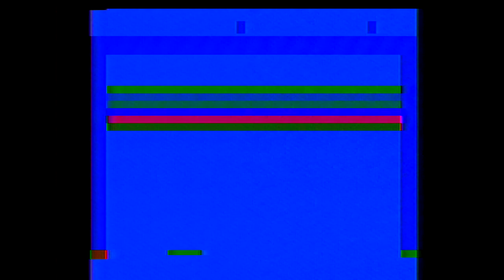Breakout - Atari VCS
Direct capture footage of Breakout on the Atari VCS/2600.